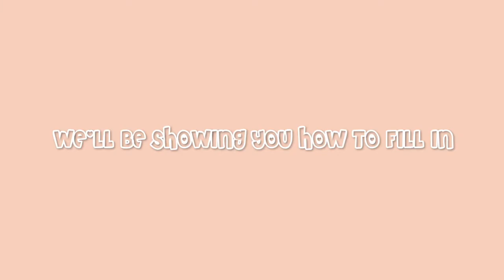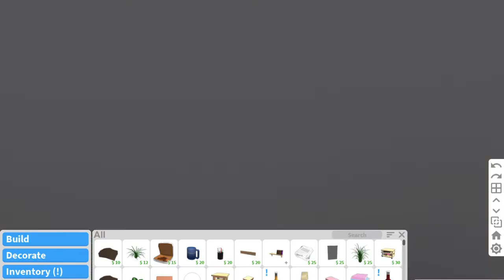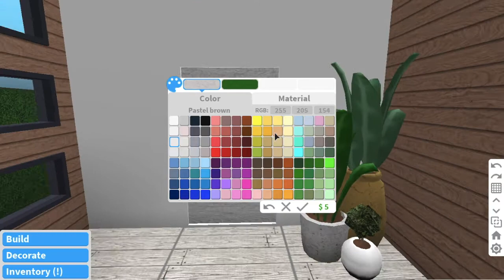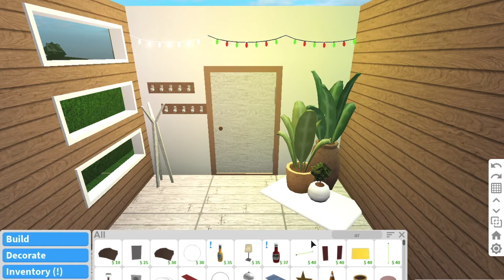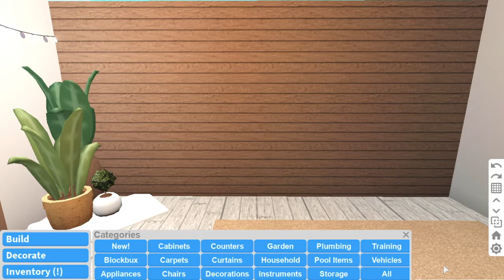HOW TO FILL IN EMPTY SPACES IN BLOXBURG 2020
🍒𝑜𝓅𝑒𝓃 𝓂𝑒✨

✧༺♥༻Comment down bellow any questions you have for us༺♥༻✧

😚Hiii Cherries 💫

This video was filmed back in early July, meaning that we have mentioned the giveaway, please ignore the giveaway we have mentioned in this video because it has already ended💕🍒

We wouldn't be able to do this video without you guys, also thank u so so SO much for all the love and support (psst! and TYSM for all of the fanart)💕🍒

DM us on our Instagram (or our twitter) if you want to be included in our next upcoming videos (or even colab with us)!Stay tuned for our next video & most importantly stay safe, this crisis is so close to come to an end 😅

Love ya'll cherries 💕

🍒𝕎𝕙𝕠 𝕕𝕠𝕖𝕤 𝕨𝕙𝕒𝕥 𝕗𝕠𝕣 𝕥𝕙𝕖 𝕔𝕙𝕒𝕟𝕟𝕖𝕝?✨
𝔈𝔡𝔦𝔱𝔢𝔡 𝔟𝔶 𝔑𝔦𝔨𝔨𝔦
𝔉𝔦𝔩𝔪𝔢𝔡 𝔟𝔶 𝔑𝔦𝔨𝔨𝔦 & 𝔐𝔞𝔤
ℑ𝔫𝔱𝔯𝔬 𝔟𝔶 𝔑𝔦𝔨𝔨𝔦
𝔏𝔬𝔤𝔬/𝔓𝔯𝔬𝔣𝔦𝔩𝔢 𝔭𝔦𝔠𝔱𝔲𝔯𝔢 𝔟𝔶 𝔐𝔞𝔤
𝔅𝔞𝔫𝔫𝔢𝔯 𝔟𝔶 𝔑𝔦𝔨𝔨𝔦
𝔗𝔥𝔲𝔪𝔟𝔫𝔞𝔦𝔩 𝔟𝔶 𝔐𝔞𝔤

💞ᴄᴏᴍᴍᴏɴʟʏ ᴀꜱᴋᴇᴅ Qᴜᴇꜱᴛɪᴏɴꜱ🍒:

SKIP TO: 0:40 ON THE VIDEO

💙ᴡʜᴀᴛꜱ ʏᴏᴜʀ ᴀɢᴇ😇?:
ᴄᴀɴ'ᴛ ꜱᴀʏ ʏᴇᴛ...

🧐ᴡʜᴀᴛꜱ ʏᴏᴜʀ zodiacs🍒?:
𝒩𝒾𝓀𝓀𝒾:𝒮𝒸𝑜𝓇𝓅𝒾𝑜 ♏️
𝑀𝒶𝑔:  𝒱𝒾𝓇𝑔𝑜   ♍️

🤭𝘖𝘶𝘳 𝘳𝘰𝘣𝘭𝘰𝘹 𝘶𝘴𝘦𝘳𝘯𝘢𝘮𝘦𝘴!❤️
𝘕𝘪𝘬𝘬𝘪: 𝘊𝘶𝘵𝘪𝘦𝘋𝘢𝘊𝘢𝘵𝘓𝘰𝘷𝘦
𝘔𝘢𝘨: 𝘓𝘪𝘮𝘦𝘙𝘦𝘧𝘳𝘦𝘴𝘩𝘦𝘳𝘓𝘰𝘷𝘦

                         ·̩̩̥͙＊*•̩̩͙✩•̩̩͙*˚sub and become a cherry˚*•̩̩͙✩•̩̩͙*˚＊